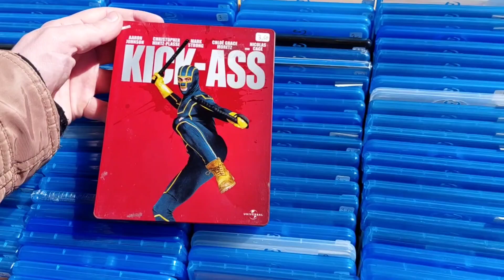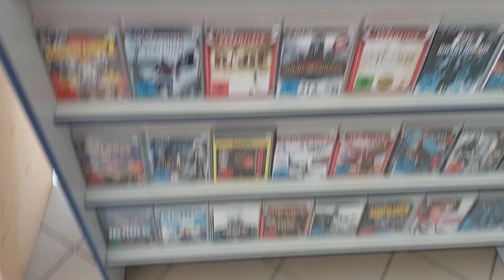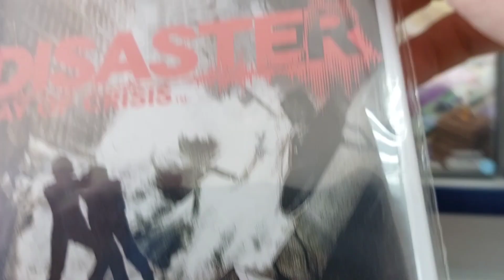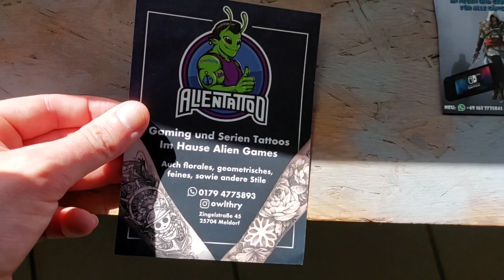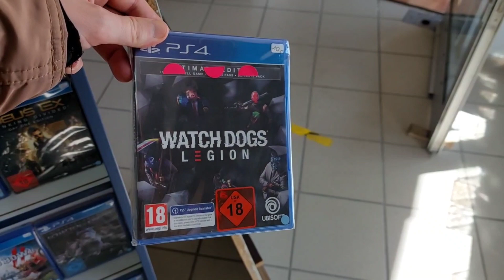Sonntagstour Alien 👽 games Der besondere Spiele Laden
Alien games  das grosse Game Paradies  DVDs
blu-ray s Nintendo
wii
Und vieles mehr in meldorf  Zinserträge Straße.45

Schaut doch gerne bei ihm vorbei